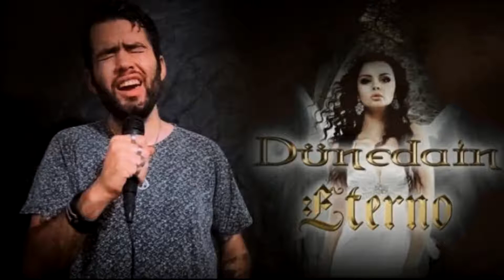Teaser of No Eternity (New CD is coming!)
Here comes a little spoiler of the New cover songs coming very very soon! In Memory of My beloved teacher Mónica Hinterwimmer Rest In Peace... Special Thanks to Fernando Pizarro! New videos Are coming soon too!! ... Hope You enjoy it!